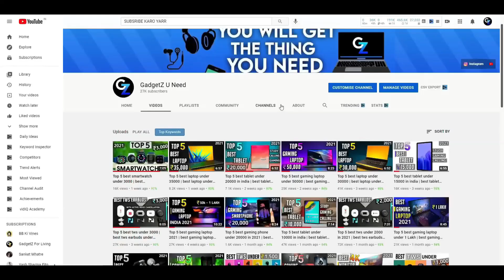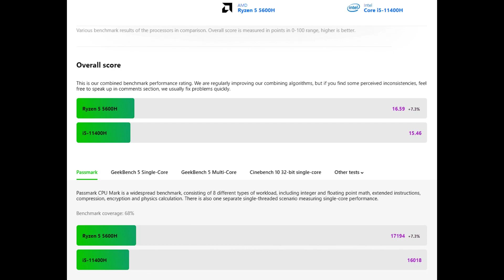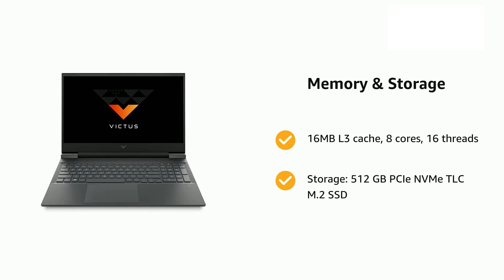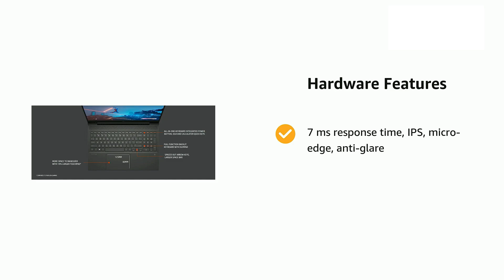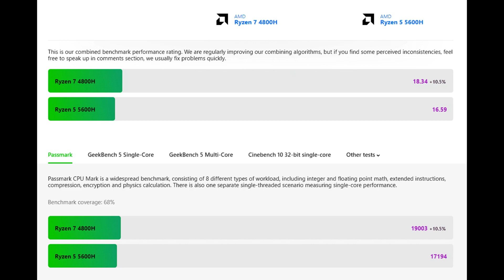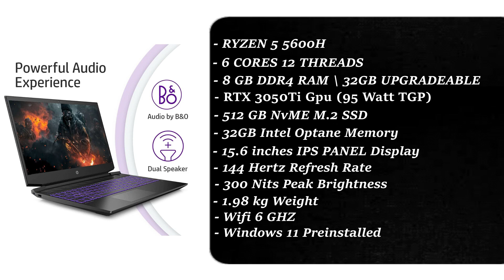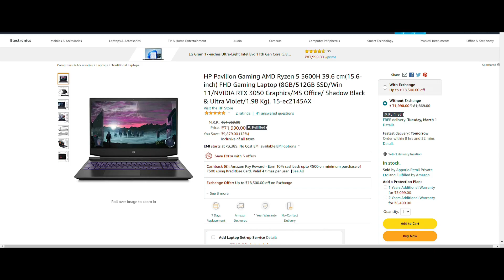Top 5 best gaming laptop under 70000 in 2022 | Best Gaming Laptop Under 70000 In India 2022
Best Buying Links of Gaming laptop under 70000

HP Victus with 99 srgb -

Hp pavilion with RTX 3050ti -

Dell g15 -

Msi Gaming GF63 Thin i7 -

Also these best gaming laptop under 70000 comes with Processors like i7 and ryzen 7 Gpu like rtx 3050 and 3050ti are also available in these gaming laptops under 70000 as you can say this list offers you laptop under 70000 which are best gaming laptop under 70000 with rtx 3050 and best gaming laptop under 70000 with rtx 3050ti.
Everything from thermals to tgp to display to upgradability to display srgb of these best gaming laptop under 70000 in india 2022 are explained in detail.

Also watch -

best laptop under 70000 gaming

My Gears -
Microphone - 1.
Laptop - 1.